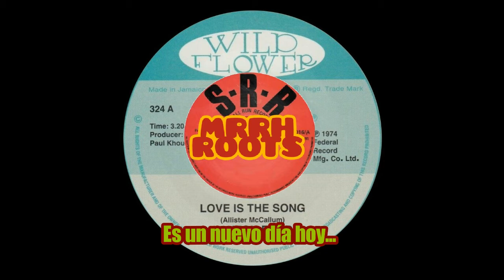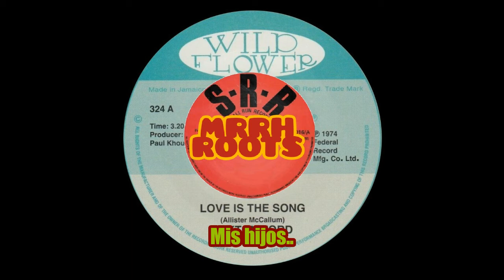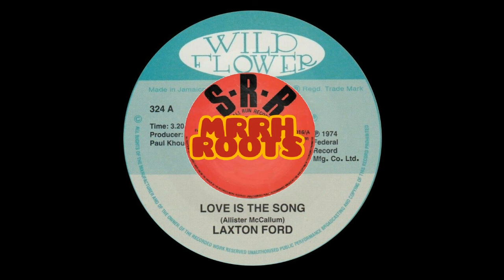Laxton Ford - Love Is The Song MRRH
Wild Flower
Vinilo, 7", 45 RPM
Jamaica
1974
Reggae
Roots Reggae